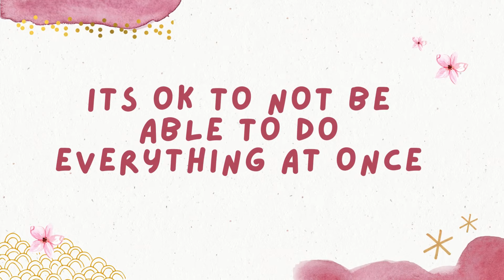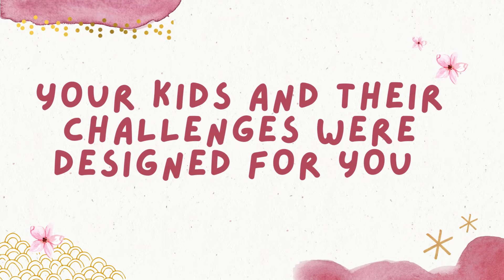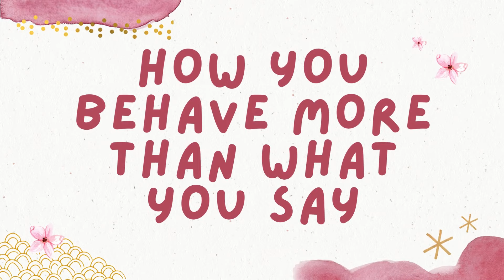What I Wish I Knew BEFORE Becoming a Mom (Mom of 4!)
In this video, I’m sharing 8 ideas that could make your transition into motherhood a lot more rewarding!
As a mom of 4, I’ve learned a lot through experience over the last 8 years 🙏
Everyone has their own journey and learns their own very different lessons, so very curious to know if any of these resonate with you!💕

Please keep Israel in your thoughts and prayer🙏
Hoping for better times, your friend from Israel, Tamar ❤️

⏱ TIMESTAMPS ⏱
00:00 Intro
00:56 Your Time Becomes Super Valuable
02:51 Its ok To not be able to do everything at once
04:14 Your kids and their challenges were designed for you
06:14 Importance of Your Relationship with Your Spouse for your kids
07:13 Build Your Village
08:54 Learn to be ok with bad emotions
10:46 Mindset makes all the difference✨
12:23 Kids Learn by action more than words
08:00 Conclusion